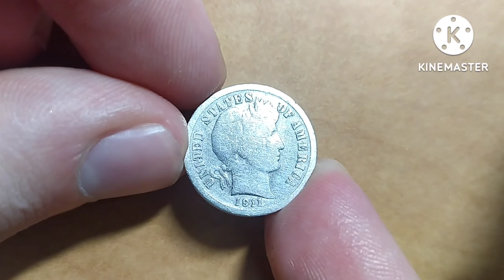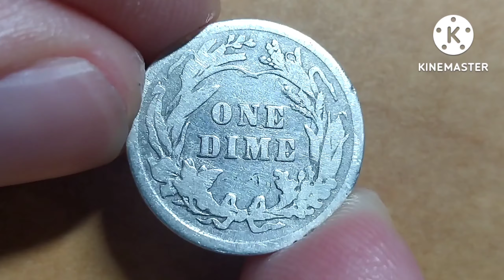1 Dime "Barber Dime" - United States - 1911 - 90% Silver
Issuer United States
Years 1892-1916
Value 10 Cents = 1 Dime
0.1 USD = ILS 0.35
Currency Dollar (1785-date)
Composition Silver (.900) (.100 copper)